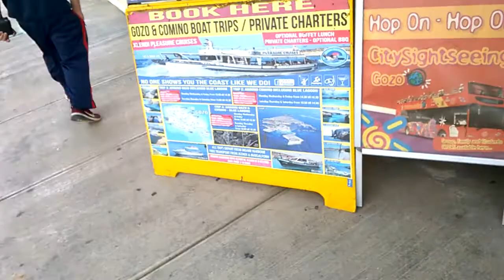gozo quadbikes rentals and bus trips and taxi drivers